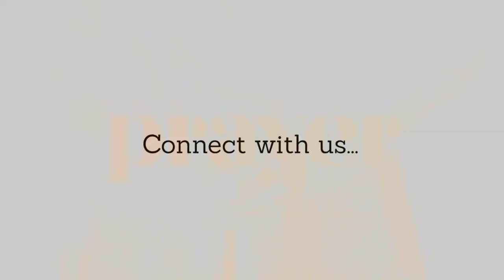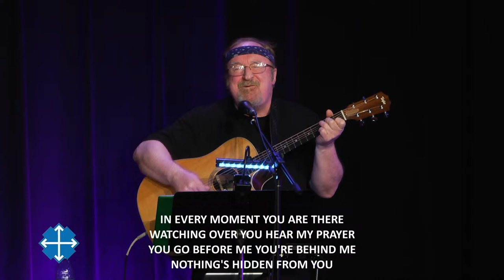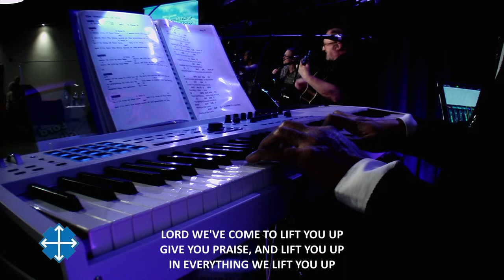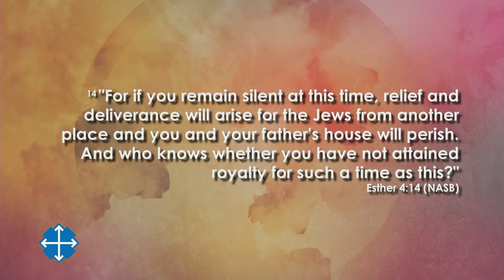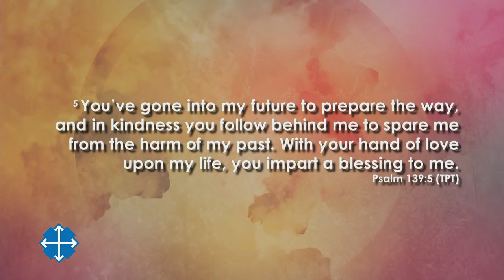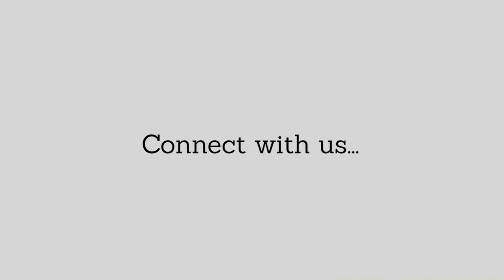Sunday, April 14, 2024 | Ps. Victoria Irving | Worship w/ Bob Morris